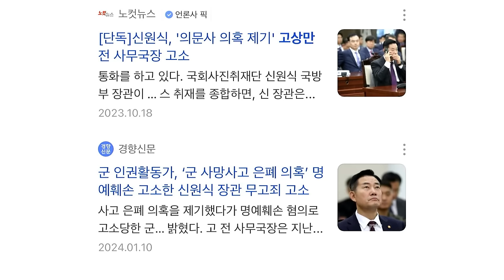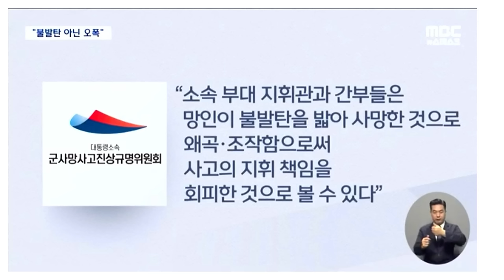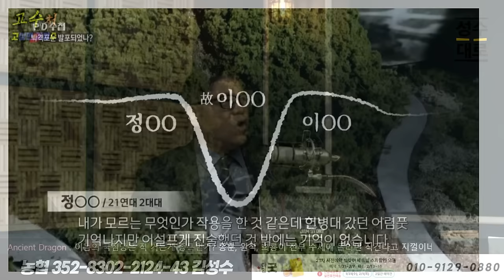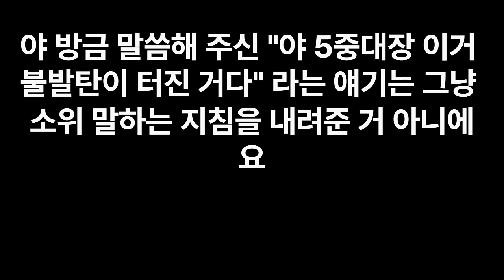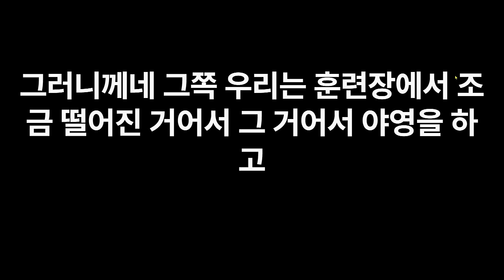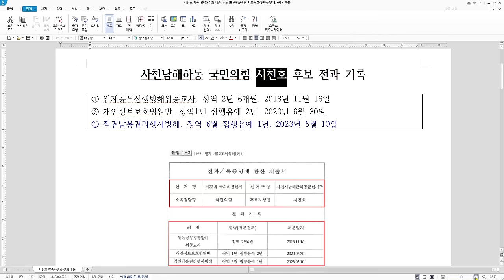신원식의 한때 우군이었던 사람이 폭로하는 충격적 증언들 [고수처]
▪사전예약기간:
3월26일~4월2일,  (배송 4월3일부터 순차배송)

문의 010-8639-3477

[편백수]
수풀소리편백수
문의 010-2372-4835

[캄스테라피]
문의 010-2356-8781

24시간 카톡상담예약 가능